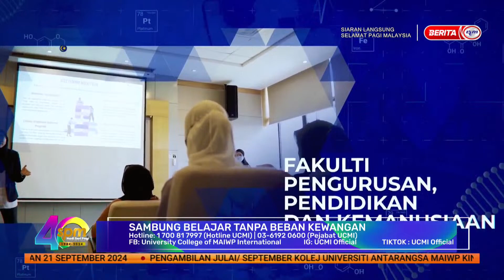Liputan Media RTM - Rancangan Selamat Pagi Malaysia " Sambung Belajar Tanpa Beban Kewangan "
JOM MASUK UCMI ! Ambilan Julai - September  Kini Dibuka !

Kolej Universiti Antarabangsa MAIWP merupakan institusi pengajian tinggi milik penuh Majlis Agama Wilayah Persekutuan. Beroperasi sejak 1993. Kampus Utama Yang Terletak di Batu Muda, Gombak. Kuala Lumpur.

KURSUS YANG DITAWARKAN:

PROGRAM ASASI
 1. Asasi Sains
 2. Asasi Perniagaan

PROGRAM DIPLOMA (Pengurusan)
1. Diploma Pengurusan Hotel
2. Diploma Logistik
3. Diploma Pengurusan Sumber Manusia
4. Diploma Pendidikan Awal Kanak-Kanak
5. Diploma Pengurusan Perniagaan
6. Diploma Psikologi

PROGRAM DIPLOMA (Sains Kesihatan)
1. Diploma Farmasi
2. Diploma Sains Perubatan
3. Diploma Kesihatan Persekitaran
4. Diploma Fisioterapi
5. Diploma Pembantu Perubatan
6. Diploma Terapi Cara Kerja
7. Diploma Kesihatan & Keselamatan Pekerjaan
8. Diploma Makmal Perubatan
9. Diploma Sains Kejururawatan

PROGRAM IJAZAH SARJANA MUDA
 1. Ijazah Sarjana Muda Persekitaran, Keselamatan dan Kesihatan Pekerjaan ( Kepujian )
 2. Ijazah Sarjana Muda Sains Bioperubatan ( Kepujian )
 3. Ijazah Sarjana Muda Sains Kejururawatan ( Kepujian )
 4. Ijazah Sains Kejururawatan
 5. Ijazah Sarjana Muda Sains Teknologi Farmaseutikal ( Kepujian )
 6. Ijazah Sarjana Muda Farmasi ( Kepujian )
 7.Ijazah Sarjana Muda Pengurusan Rantaian Bekalan Antarabangsa ( Kepujian )
 8.Ijazah Sarjana Muda Pentadbiran Perniagaan ( Kepujian )
 9.Ijazah Sarjana Pentadbiran Perniagaan ( Mod Kerja Kursus

PROGRAM IJAZAH MOD PENYELIDIKAN
 1. Ijazah Sarjana Sains Kesihatan ( Mod Penyelidikan )
 2. Ijazah Doktor Falsafah Sains ( Mod Penyelidikan )
 3. Ijazah Doktor Falsafah Kejururawatan ( Mod Penyelidikan )

KELEBIHAN UCMI:
✅ Yuran pengajian yang RENDAH & Yuran pendaftaran HANYA RM 200 sahaja
✅ Kami menyediakan bantuan WANG SAKU BULANAN kepada golongan asnaf & B40.
✅ TAJAAN PENUH  untuk beberapa Kursus terpilih.*
✅Asrama dan pengangkutan PERCUMA pada tahun pertama pengajian*
✅Penerbangan pergi dan balik Sabah dan Sarawak ditanggung setelah tamat pengajian*
✅ Menawarkan kursus berdaya saing dan memenuhi pasaran pekerjaan masa kini.
✅ UCMI menyediakan peluang kepada graduan bekerja di luar Negara seperti di German dan Jepun dan UK.